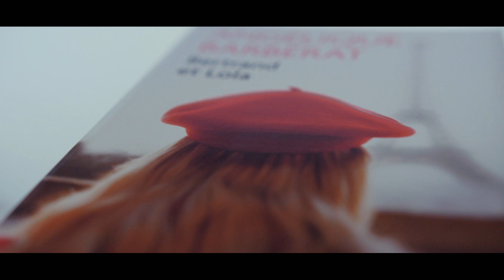Quintesis - Angélique Barbérat [Les Blouses Roses, Libraires Ensemble]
Quintesis, interview de Angélique Barbérat, auteur de "Bertrand et Lola"
Opération Les Blouses Roses par Libraires Ensemble.